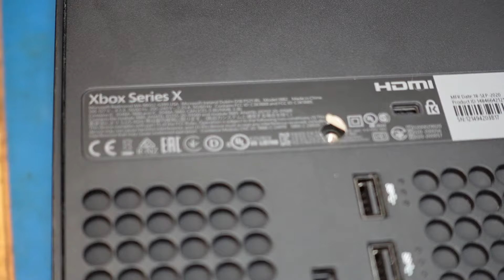X-BOX series X HDMI repair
Mark reluctantly takes on an X-BOX repair. He hates these things! Requires a PCB repair, as it doesn't quite go to plan...